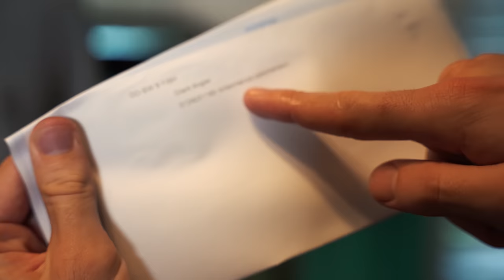UNBOXING THE SCARIEST ANGLER FISH I'VE EVER OWNED...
Jack's Instagram: @fishguyjack
Brooke's Instagram: @Brookegentile
Chris's Instagram: @fishguychris_
Tiktoks: @thefishguys_

What's up Fish Guys and Gals! Welcome to the Barbs Buzzin Youtube Channel! This channel is all about having fun and making you all laugh while sharing our hobby of fishing, fish keeping, and love for South Florida with you all. It is our mission to entertain you guys and help brighten up your day! We hope you all enjoy our videos and know that we could not do any of this without your support! Thank you all for your support! Fish Guys are going to the moon!